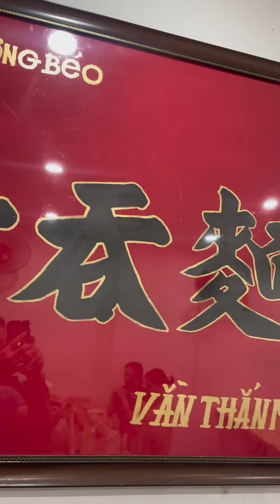Một trong những quán Mì Vằn Thắn ngon nhất Hà Nội😋dulichhanoi